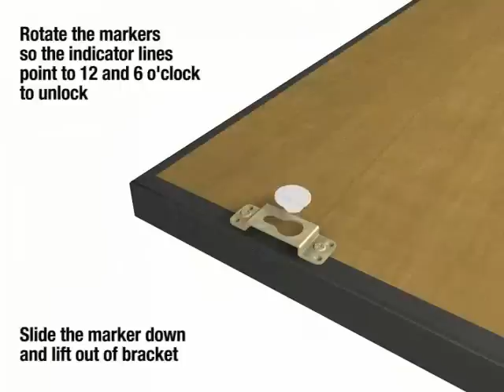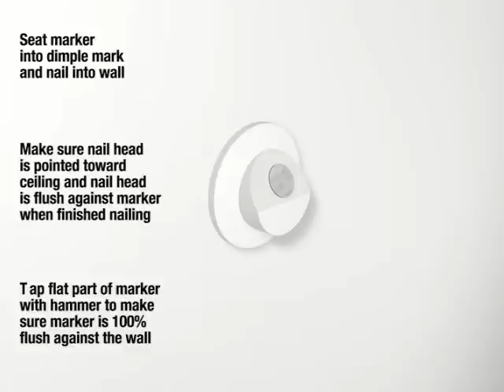Level-Lock® Hanging System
The Level-Lock® Hanging System enables you to professionally hang all of your framed documents, art, and wall decor easily - it's simply the best way to hang a frame!

Whether you are hanging your diploma frame, special awards, picture frames, or artwork, hanging with Level-Lock keeps your frames straight and locked into place.

The Level-Lock® Hanging System is included when you purchase a premium diploma frame from Church Hill Classics, or your own custom frame from Design Your Frame.

You may also ORDER the Level-Lock® Hanging System to use on your own frames